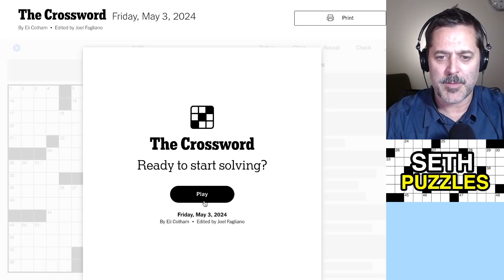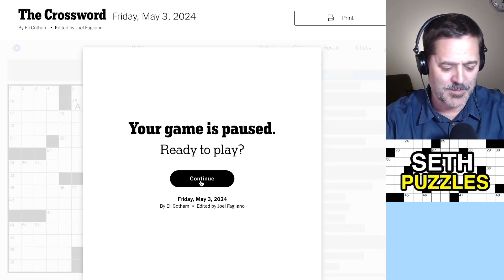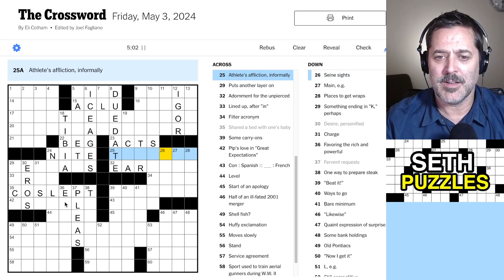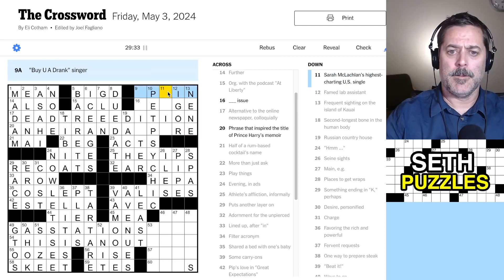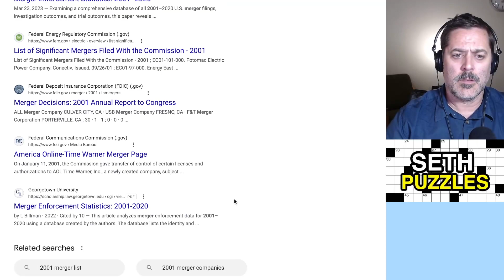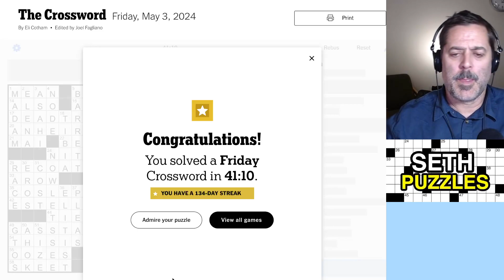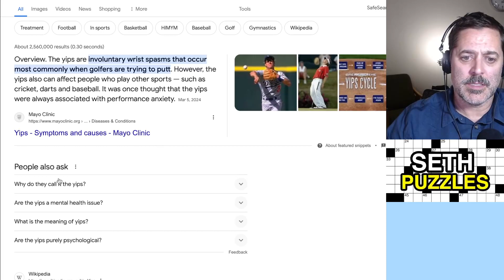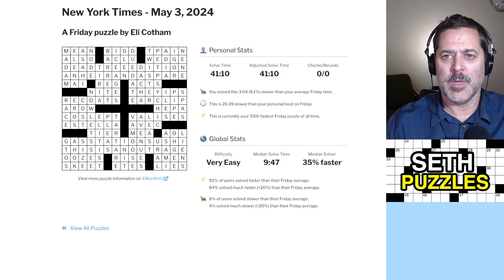May 3, 2024 (Friday): "Huffy exclamation" New York Times Crossword Puzzle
I got totally mind-stumped in one section particularly. The rest of the puzzle was hard but moved along eventually.